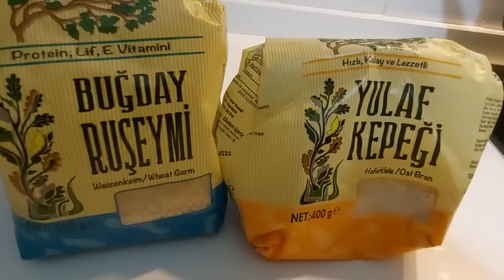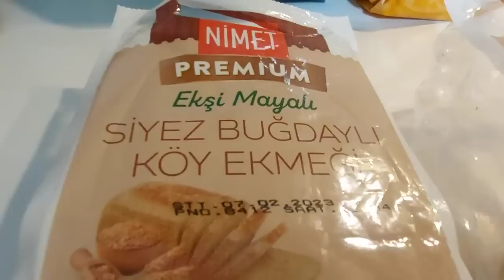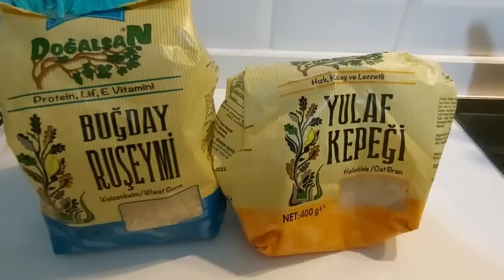Закон ПОХУДЕНИЯ НАСЫЩЕНИЕ❗️Нравится Процесс Удержания Веса👍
Я открыла свой канал для помощи в похудении.У нас отличные результаты.В менопаузе а это 56 лет начала худеть и похудела на 44 кг, на сбалансированном питании.Ушла от зерновых,перекусов, минимизировала углеводы.У меня нету щитовидной железы и я 17 лет принимаю гормоны.На своем примере показываю всем , что все возможно и в климактерическом периоде.